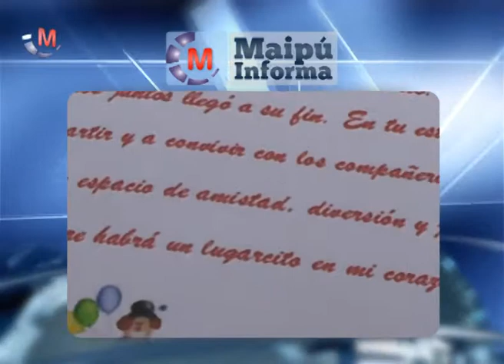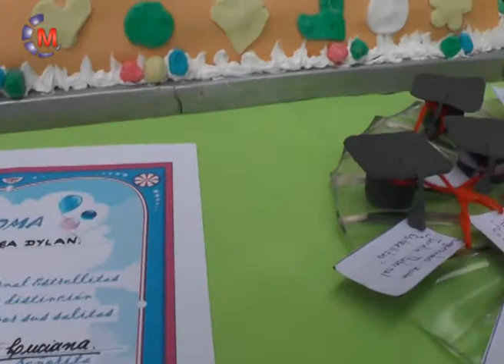Jardín Maternal Estrellitas | Micaela Hermida - Egresados